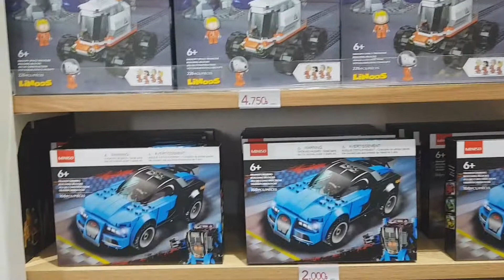MINISO KUWAIT AVENUES PHASE 1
miniso philippines
miniso near me
miniso products
miniso megamall
miniso online
miniso stuff toys
miniso earphones
miniso we bare bears
miniso ayala
miniso ayala cebu
miniso airpods
miniso ayala feliz
miniso ayala malls manila bay
miniso australia
miniso abreeza
miniso antipolo
miniso a city
minnesota state
similar a miniso
is miniso a good brand
is miniso a japanese brand
is miniso a chinese brand
is miniso a japanese company
is there a miniso in new york
miniso branches
miniso bear
miniso bag
miniso bluetooth earphones
miniso bluetooth speaker
miniso bear price
miniso bt21
miniso bluetooth keyboard
miniso b
miniso b-bo
minnesota b&b taiwan
minisoda b&b dongshan taiwan
miniso cat
miniso charger
miniso cebu
miniso cubao
miniso cat plush
miniso cotton pads
miniso cdo
miniso cap
miniso c g road ahmedabad
usb c miniso
earphone type c miniso
tcp_minisocks.c
miniso.c
cable tipo c miniso
cargador tipo c miniso
audifonos tipo c miniso
miniso dumaguete
miniso davao
miniso dog stuffed toy
miniso diffuser
miniso dinosaur
miniso dog
miniso delivery
miniso dasma
miniso d-83b
miniso d-82b
miniso d-82b manual
miniso d95b
miniso d-83b manual
miniso d-83b driver
miniso d-23b
miniso d-82b price
miniso earphones price
miniso earbuds
miniso eastwood
miniso estancia
miniso evia
miniso earphones review
miniso eye mask
miniso e commerce
miniso e pood
miniso e shop
miniso e daiso
miniso e
mundo e miniso
uniso e miniso
miniso e uniqlo
miniso festival mall
miniso fisher mall
miniso face mask
miniso fairview terraces
miniso festival
miniso fan
miniso fox
miniso facial cleanser
miniso f-10
miniso f 7 islamabad
miniso f-6
miniso f-1
miniso f-6 islamabad
miniso f11
miniso f
mini soccer f
miniso glorietta
miniso gift ideas
miniso gateway
miniso green tea perfume
miniso greenhills
miniso grand central
miniso greenbelt
miniso gensan
miniso.g
miniso g-9 islamabad
miniso headphones
miniso headset
miniso humidifier
miniso headset price
miniso hair dryer
miniso hand cream
miniso hiring
miniso hair brush
miniso h block
miniso h-10
miniso h-10 change language
miniso h-10 manual
miniso h-023
miniso h-10 reset
miniso h
h&m miniso
miniso items
miniso iloilo
miniso ice bear
miniso iphone charger
miniso in moa
miniso in megamall
miniso in sm north
miniso in festival mall
miniso i-8
miniso india
miniso i 8 islamabad
miniso i city
i phone miniso
iphone cable miniso
i love miniso
svenskar i minnesota
miniso japan
miniso jumping rope
miniso japan we bare bears
miniso jacket
miniso job hiring
miniso japanese
miniso jumping rope price
miniso juice
miniso j
miniso j8
miniso j walk
miniso j walk jogja
miniso keyboard
miniso keyboard and mouse
miniso k88
miniso keyboard and mouse review
miniso keychain
miniso korea
miniso keyboard bluetooth
miniso keyboard pin
miniso k
miniso kpop
avenue k miniso
příslušenství k mini soustruhu
miniso logo
miniso lamp
miniso life
miniso lucky chinatown
miniso lazada
miniso laguna
miniso lunch box
miniso lamp shade
miniso l'homme
kunci l miniso
miniso l'hospitalet de llobregat
miniso l'eperon
miniso moa
miniso mouse
miniso market market
miniso microphone
miniso meaning
miniso mall of asia
miniso marvel
miniso (m) sdn bhd
miniso m block
minnesota m
miniso m clock
miniso m
blok m miniso
miniso neck pillow
miniso nipple cover
miniso notebook
miniso naga city
miniso nuvali
miniso nail polish
miniso night light
miniso in
miniso organizer
miniso online ph
miniso origin
miniso owner
miniso o
miniso o tphcm
ok k.o. minisodes
miniso o mumuso
o que significa miniso
shop miniso o dau
minisode o que é
miniso o ha noi
miniso ph
miniso power bank
miniso penguin
miniso perfume
miniso pillow
miniso plushies
miniso p
minisonic p
minisonic p manual
miniso q66
miniso q11
miniso q66 review
miniso quezon city
miniso qatar
miniso queensbay
miniso queen street
miniso queretaro
miniso q tips
miniso q mall
que es miniso
miniso q mall banjarbaru
plaza q miniso
miniso robinsons galleria
miniso robinsons manila
miniso robinsons magnolia
miniso rockwell
miniso robinsons galleria south
miniso robinson general trias
miniso recto
miniso resistance band
rf mini soccer
miniso r city
minisode r version
minisode r
miniso r square
miniso r square mall
miniso r
minisode r version photocard
miniso sm north
miniso store
miniso sm seaside
miniso sm megamall
miniso speaker
miniso slippers
miniso sm aura
miniso s
miniso s-1
minnesota s
miniso s.a. chiasso
minisom s.a
miniso tumbler
miniso teddy bear
miniso trinoma
miniso tote bag
miniso tumbler price
miniso toys
miniso teddy bear price
miniso tote bag price
miniso t nagar
miniso t shirt
minnesota t
miniso t shirt singapore
miniso t
miniso t rex
miniso tp
miniso uptown mall
miniso uae
miniso umbrella
miniso uptc
miniso uptown
miniso usa
miniso unicorn
miniso uniform
u minnesota
u minnesota football
u minnesota acceptance rate
u minnesota duluth
u minnesota application tracker
u minnesota ranking
u minnesota basketball
u minnesota hockey
miniso